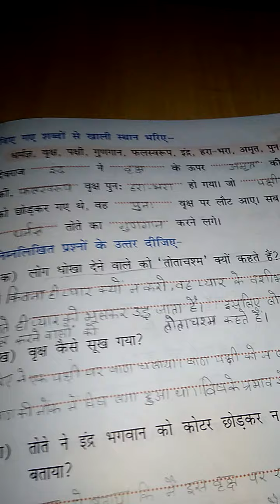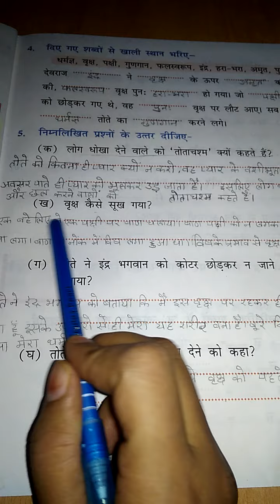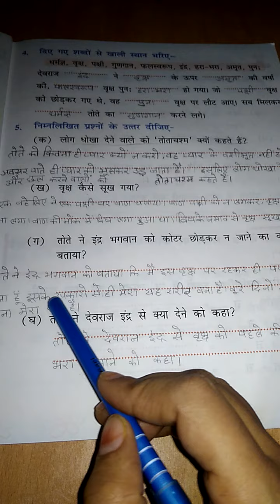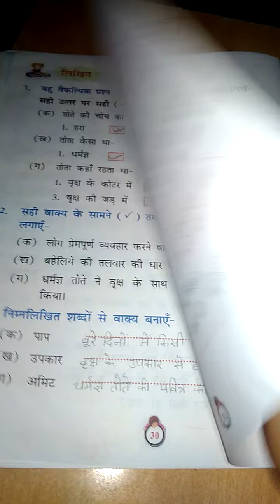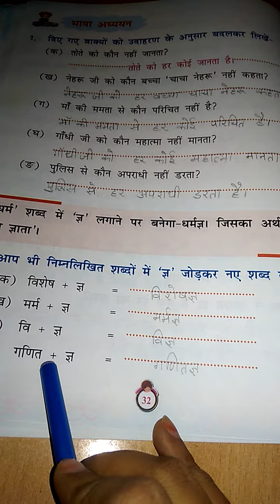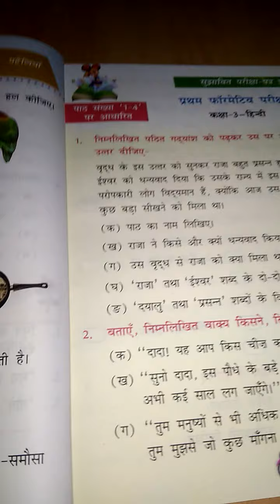Hindi class 3 chapter 4 date 10/8/2020